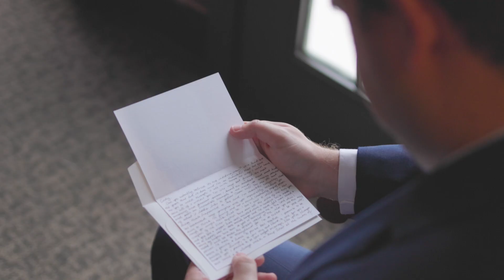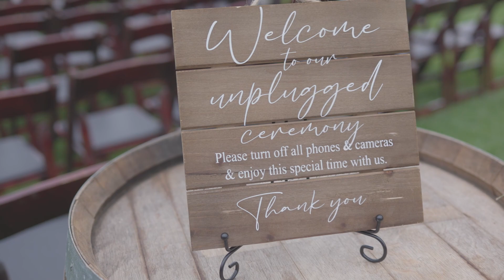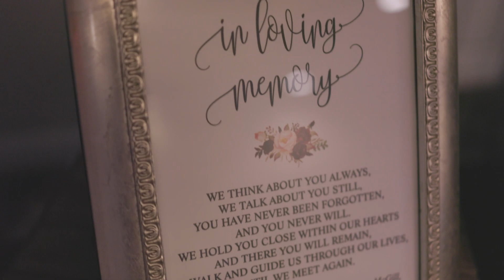Marissa & Cody | ROMANTIC FALL Wedding at Chantilly National Golf & Country Club | Virginia Weddings